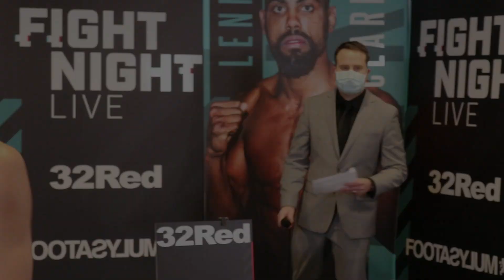DEBUT OF A SUPERSTAR? - HAMZAH SHEERAZ'S COUSIN UMAR KHAN WEGHS-IN AFTER 6 MONTH WAIT FOR PRO DEBUT